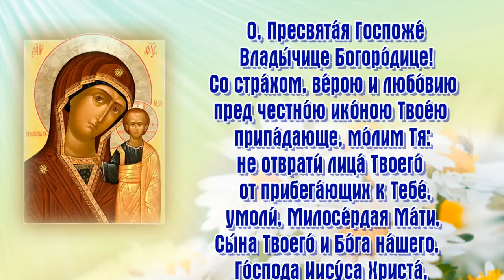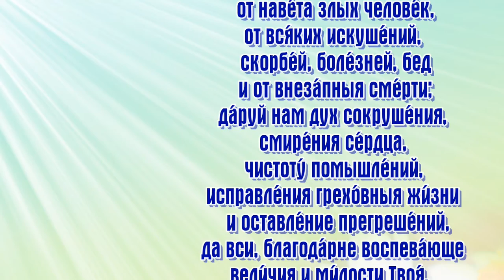Молитва Пресвятой Богородице пред иконой Ея «Казанской» - 4 ноября ПРАЗДНОВАНИЕ.